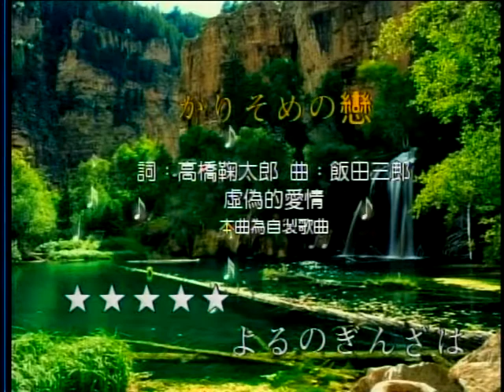虛偽的愛情-日本曲 屏東張菲 薩克斯風演奏